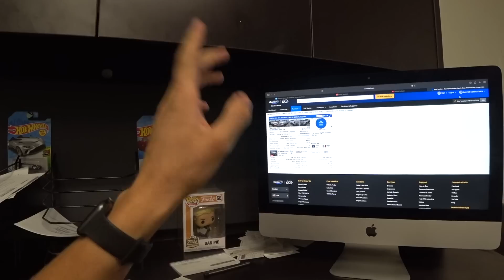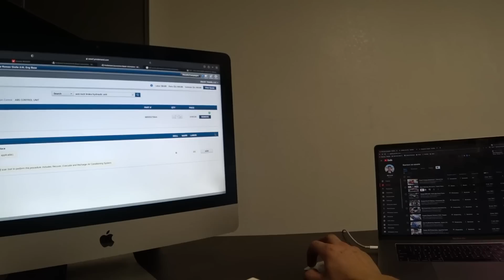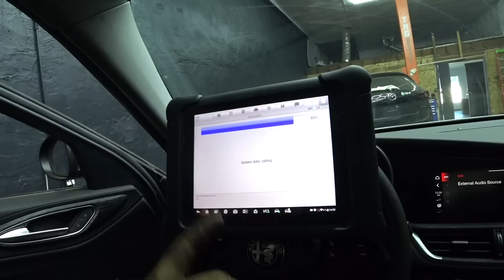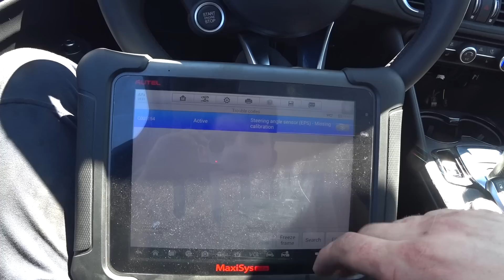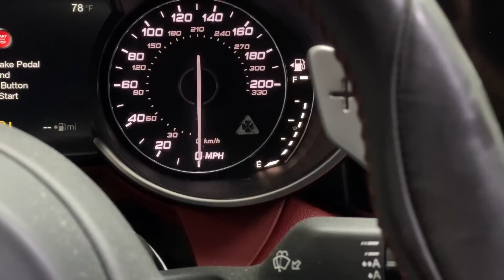Купил Машину Мечты - Alfa Romeo Giulia Quadrifoglio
В этом видео я показал вам как я купил машину своей мечты - Alfa Romeo Giulia Quadrifoglio